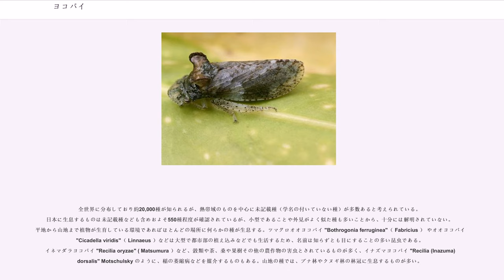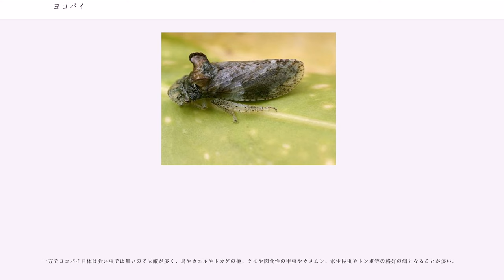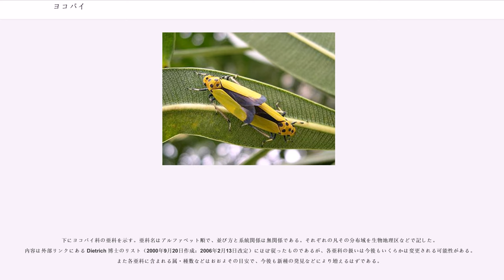ヨコバイ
ヨコバイ（横這）は、ヨコバイ科 Cicadellidae（カメムシ目・頚吻亜目）に分類される昆虫の総称。セミ類に近い一群で、それを微小にしたような姿をしている。学名も Cicada（蝉）+ ella（縮小辞）で「小さいセミ」の意。日本語では、歩くときに横にずれながら移動するため「横這い」の名が付いた。イネの害虫として知られるツマグロヨコバイや、一部の地域で「バナナ虫」という俗称で知られるツマグロオオヨコバイなどもこの科の昆虫である。幼虫、成虫とも植物の液汁を吸う生活をしているためしばしば園芸植物や農作物にとっての害虫とみなされる。古典的な分類ではカメムシ目・ヨコバイ亜目に分類されるが、ヨコバイ亜目は側系統群であることが明らかとなっている。

セミと同じセミ型下目に分類され、セミを小さくしたような形をしており、ほとんどの種が数ミリの大きさで、1cm以上のものは大型の部類に入る。セミの単眼は3個あるが、ヨコバイ科の単眼は2個である。ただしヒメヨコバイ亜科では単眼を持たないものが大部分となっている。これら単眼の有無やその位置は亜科を分類する場合の重要な特徴の一つである。翅は4枚あり、よく飛翔するが、時に翅が短く飛翔しないものも出現する。色は緑色系や褐色系のものが多いが、鮮やかな色彩や幾何学的で複雑な模様を持つものも見られる。不完全変態で、蛹を経ないで成虫になる。幼虫は翅がないこと以外は成虫とほぼ同様で、同じように植物の液汁を吸って成長する。名前の元になった横にずれながら歩く行動は、人影などを感じて警戒した時に見られるもので、平面でこの行動をすると単に斜め前に歩いているように見えるが、植物の茎や葉にとまっている場合はそれらの裏側に隠れる行動となる。この「横這い」はヨコバイ類のみならず、アワフキムシやセミにも見られる行動で、さらに警戒感が高まると飛んで逃げて行く。

全世界に分布しており約20,000種が知られるが、熱帯域のものを中心に未記載種（学名の付いていない種）が多数あると考えられている。日本に生息するものは未記載種なども含めおよそ550種程度が確認されているが、小型であることや外見がよく似た種も多いことから、十分には解明されていない。平地から山地まで植物が生育している環境であればほとんどの場所に何らかの種が生息する。ツマグロオオヨコバイ "Bothrogonia ferruginea"（ Fabricius ） やオオヨコバイ "Cicadella viridis"（ Linnaeus ）などは大型で都市部の植え込みなどでも生活するため、名前は知らずとも目にすることの多い昆虫である。イネマダラヨコバイ "Recilia oryzae" ( Matsumura ）など、穀類や茶、桑や果樹その他の農作物の害虫とされているものが多く、イナズマヨコバイ "Recilia (Inazuma) dorsalis" Motschulsky のように、稲の萎縮病などを媒介するものもある。山地の種では、ブナ林やクヌギ林の林冠に生息するものが多い。

ヨコバイやウンカには、セミと同様に発音機能があり、オスがメスを呼ぶためのコミュニケーション手段として用いられる。但し、人間の耳には聞こえない極短波のサイクルで発するので、その鳴き声は一般的には知られていない。
殆どの種類が植物に付く重要害虫になっている。

植物の茎に口吻を突き刺し、そこから樹液や草の汁を吸ってしまうだけでなく、一部の種には植物には有害な病原菌を伝染させる事もあり、農作物や園芸者にとっては厄介な存在となっている。

また、灯火に飛来するときもあり、その灯火に来た際に人体に止まると、そこから人体に口吻を突き刺して血を吸うこともある。ヨコバイに刺されて、カのように腫れ上がってむず痒くなったという症状も知られている。

一方でヨコバイ自体は強い虫では無いので天敵が多く、鳥やカエルやトカゲの他、クモや肉食性の甲虫やカメムシ、水生昆虫やトンボ等の格好の餌となることが多い。

他にもアリに襲われたり、寄生バチによって命を落とす個体も少なくない。

日本では、20世紀末頃までヨコバイ類の細分傾向が強く、多くの科に分けられており、その時期の図鑑ほかでもそのような扱いになっているものが多い（例：ミミズク科、オオヨコバイ科、カンムリヨコバイ科、フトヨコバイ科、ホソサジヨコバイ科、クロヒラタヨコバイ科、ヒロズヨコバイ科、シダヨコバイ科、ブチミャクヨコバイ科、フクロヨコバイ科、トガリヨコバイ科、ヒメヨコバイ科、ヨコバイ...